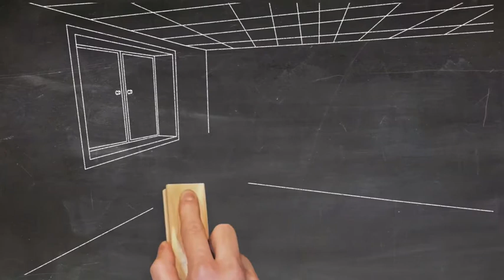Motion Graphics/Background Video Loop/Free Footage/Interior/Design/Free Stock Video/Draw/Design/HD/